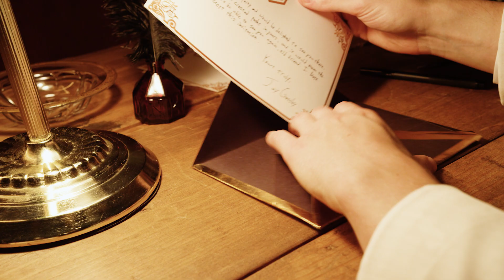Cardinal Stage Presents: The Great Gatsby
Cardinal Stage presents “The Great Gatsby’ September 5-22 at the Ivy Tech Waldron Auditorium. The breathtaking glamour and decadent excess of the Jazz Age come to the stage in Simon Levy’s adaptation of F. Scott Fitzgerald’s classic novel. Nick Carraway finds himself drawn into the dazzling world of flappers, bootleggers, and a mysterious man named Jay Gatsby. But beneath all the romance is a harsh reality that cannot be escaped, no matter how hard Gatsby may struggle to row against the current of his past.

"The Great Gatsby" runs September 5 - 22 at the Ivy Tech Waldron Auditorium! Find tickets at cardinalstage.org

Video Credit: Blueline